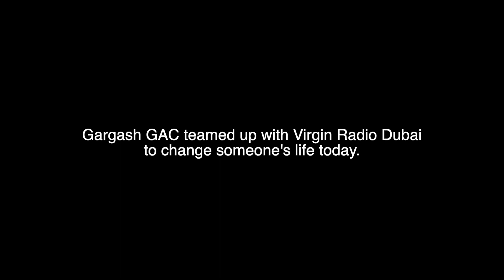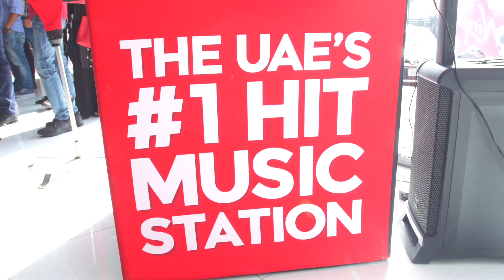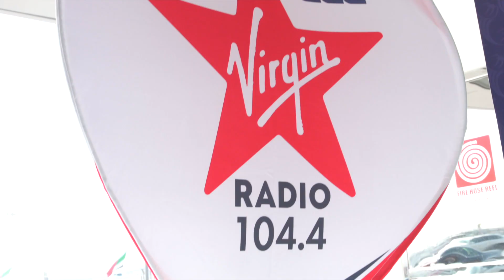GAC Motor UAE Convoy and Car Giveaway x Virgin Radio Dubai!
GAC Motor UAE led a fantastic convoy in Dubai with the help of Dubai Police and Virgin Radio Dubai, which ended with someone winning a new GS4!

It was an absolute pleasure strategizing, executing, and joining the GAC convoy.